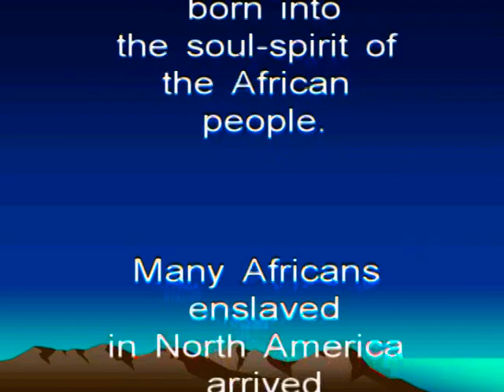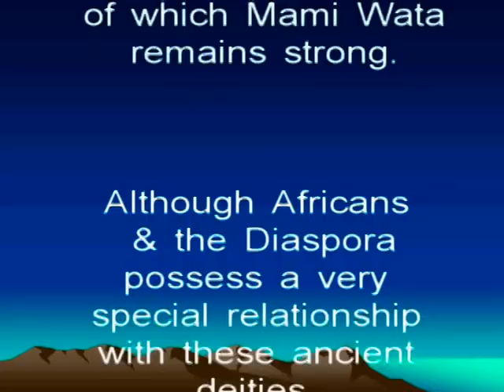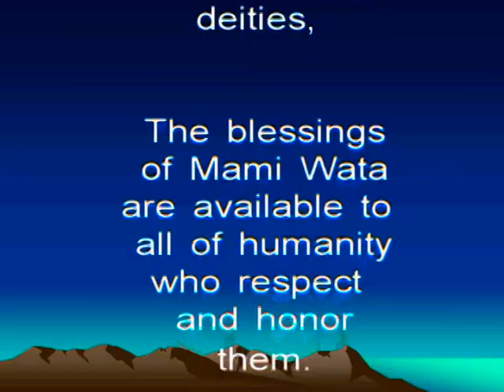Pt 1 MAMI WATA: An African-American Ancestral Journey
A continuation of a series highlighting one African-American's Resurrection of her Mami Wata
Vodoun lineage.